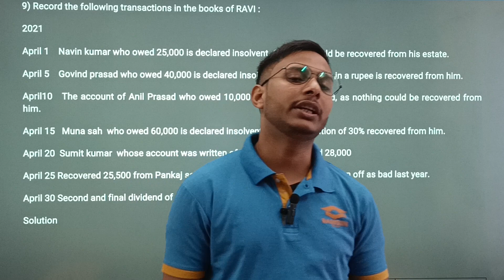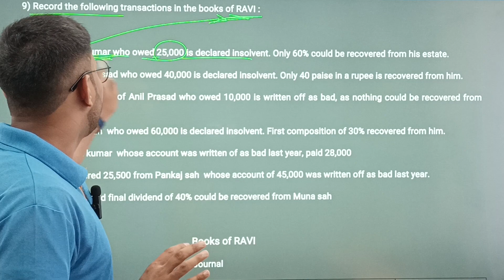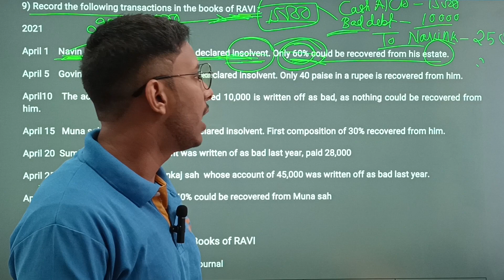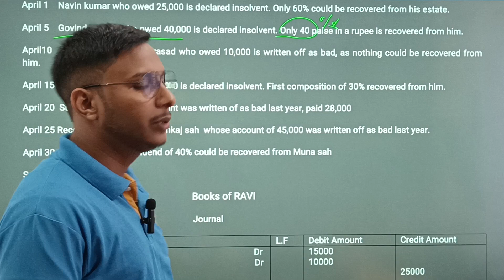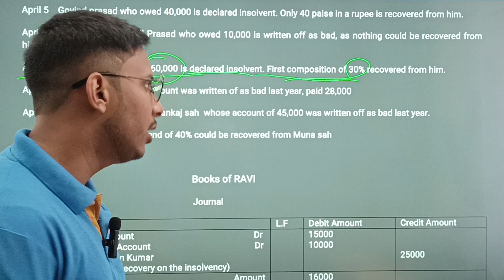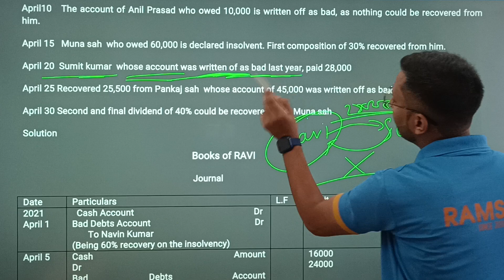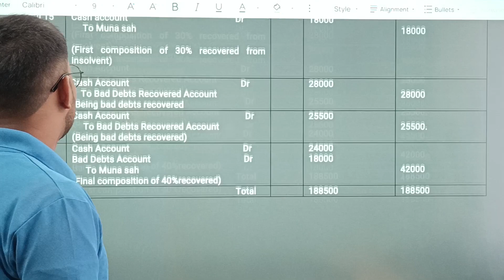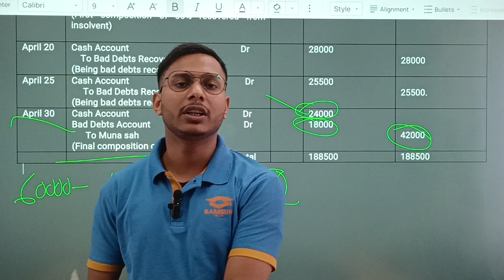Journal entry part-10#ramsun#all about bad debt#ahsec#cbse#class11